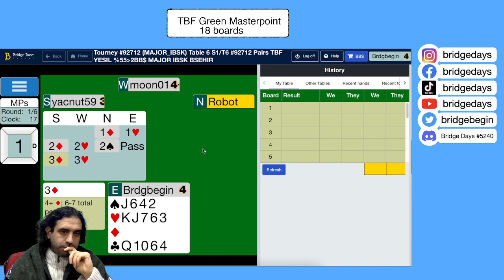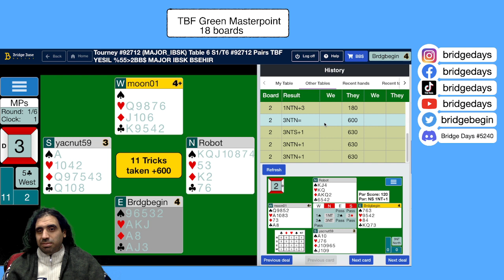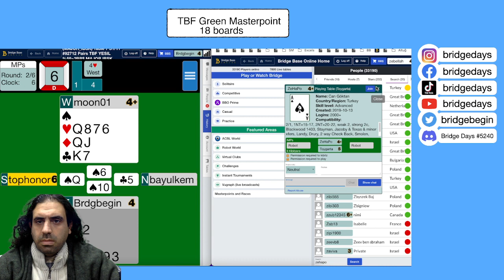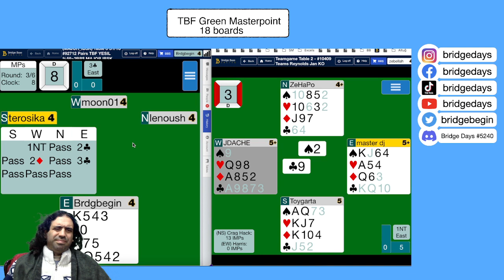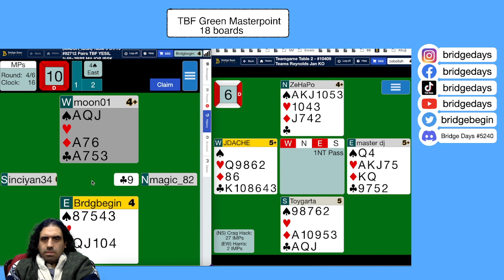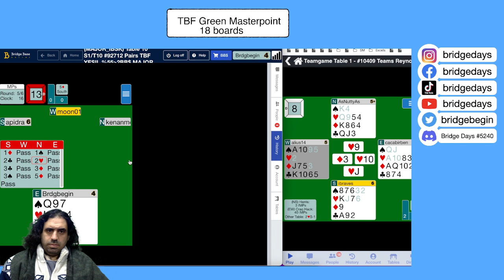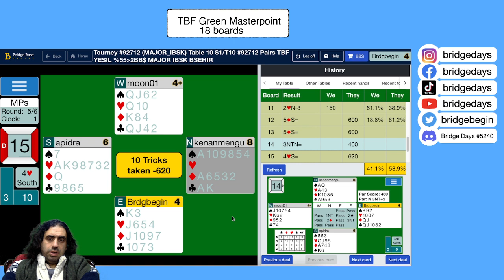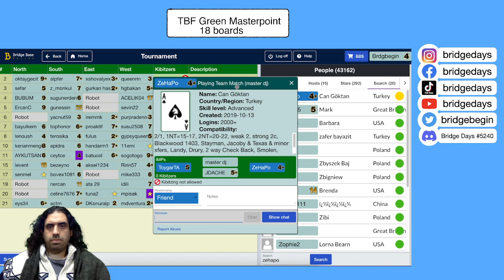MP Pairs tournament & kibitzing Team match